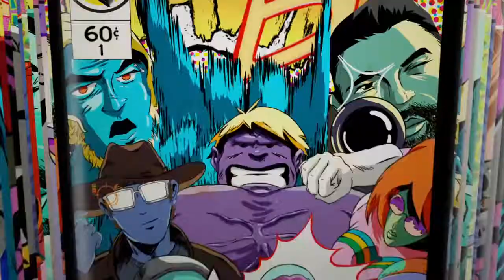fortnite xmas highlights, [playing with 6yr old squad]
Corey got a ps4 for xmas,are First time playing together